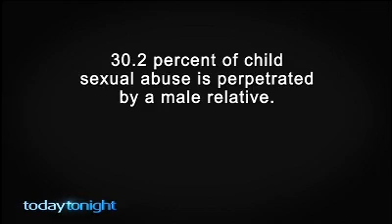Airlines humiliate, discriminate against all men; prohibits men from sitting near children on planes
Airline companies Virgin Australia and Qantas have a policy which prohibits males from sitting next to unaccompanied minors on their airplanes.